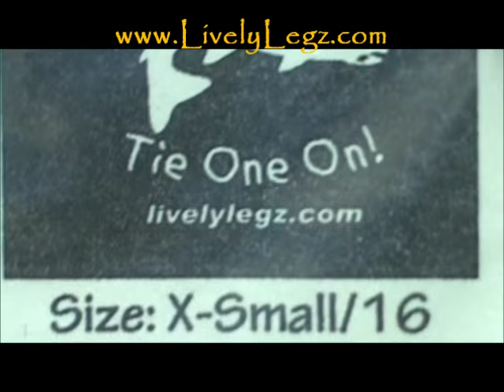Fly Tying a Lively Legz Hare's Ear with Jim Misiura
Hook: Std Nymph #12 -#16
Weight: .010 Lead Wire
Thread: Brown
Tail: Hen Pheasant Tail
Abdomen: Light Hare's Ear
Wingcase: Turkey Tail
Legs: Lively Legz
Thorax: Light Hare's Ear